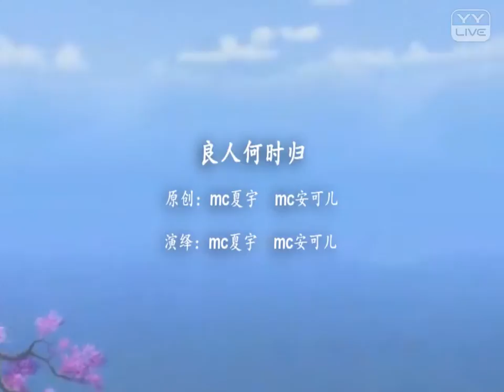YY 神曲 Mc夏宇 -《良人何時歸》（Artists・Sing・Music・Dance・Instrument・Talent Shows・DJ・KPOP・Remix・LIVE).mp4